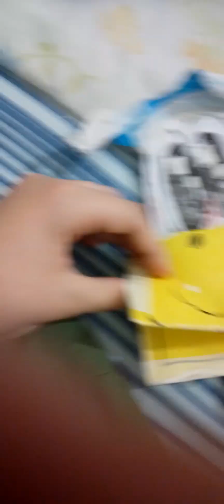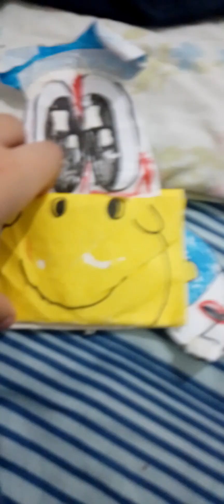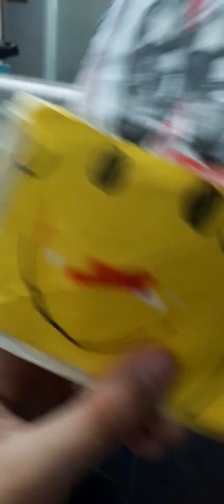Donald's 1st Pushsiment Day